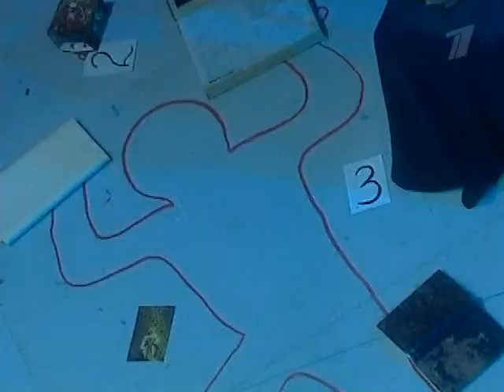Татьянин день, Объяснение в любви 6